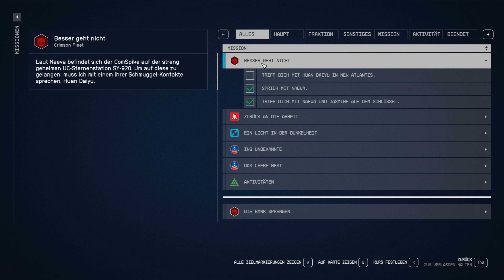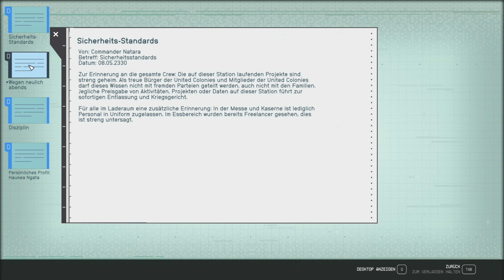Starfield 58 🚀 Heimlich in eine UC Militäreinrichtung eindringen